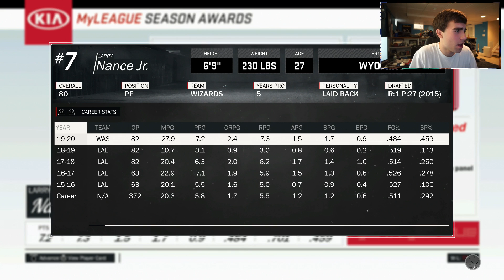3 90 OVERALLS?! JOSH JACKSON LAKERS REBUILD! NBA 2K17 MY LEAGUE